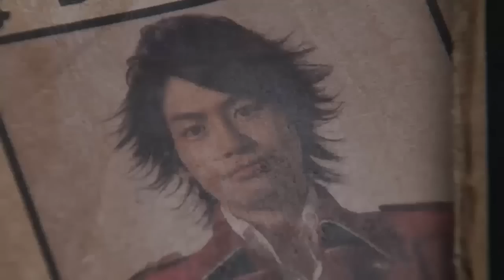Kaizoku Sentai Gokaiger | Inicio: Batalla Megazord Sub español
Pues por si a alguno le gusta los super sentai, como dice el titulo es el inicio de sentai gokaiger, y en realidad a los zords lo llaman Gokai machines